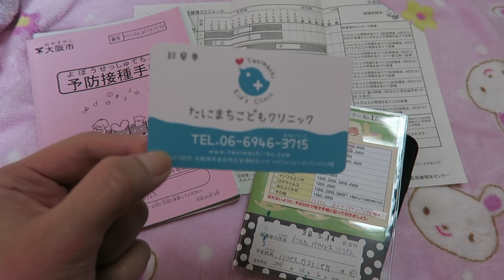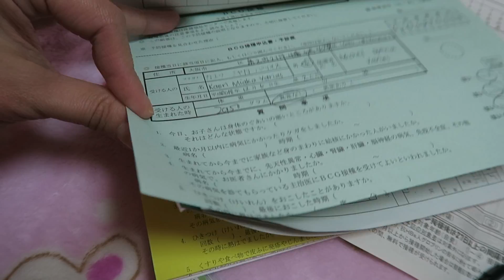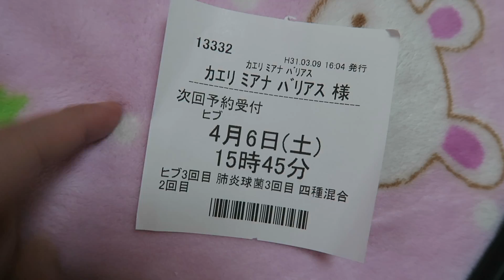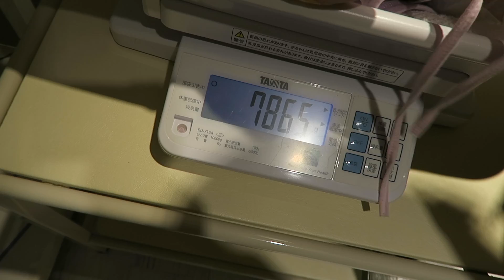BAKUNA DAY NI BABY | Baby Vaccine in Japan | PINAY IN JAPAN | VLOG # 21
Today is my baby's 4th month, and she is getting vaccinated here in Japan. Find out what happened!=(